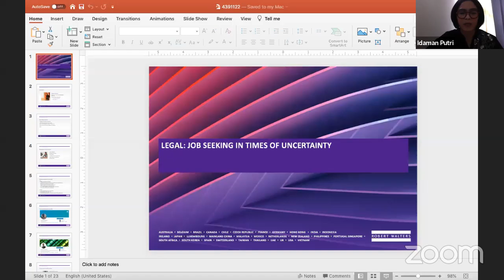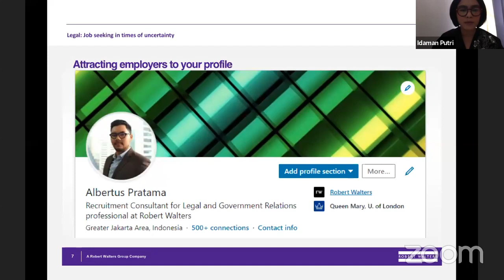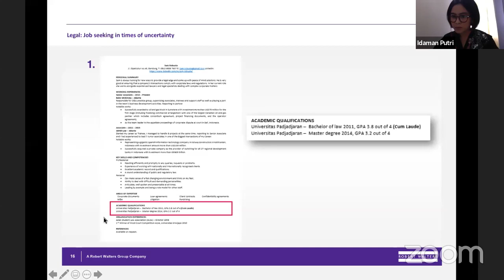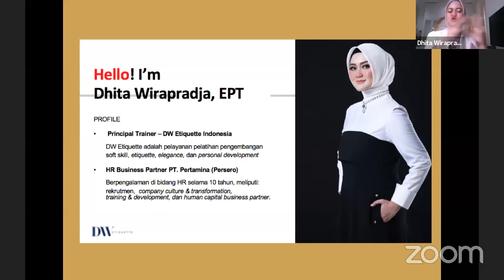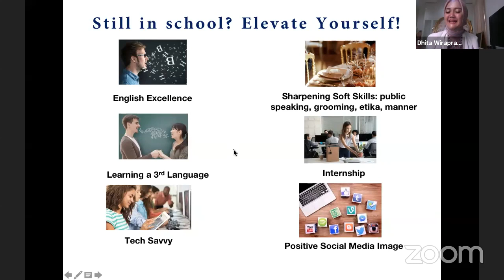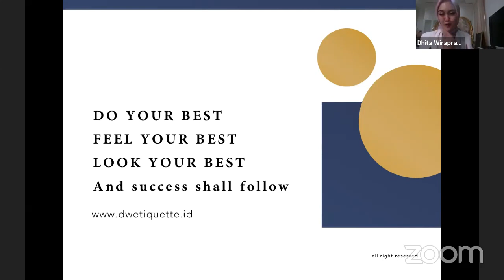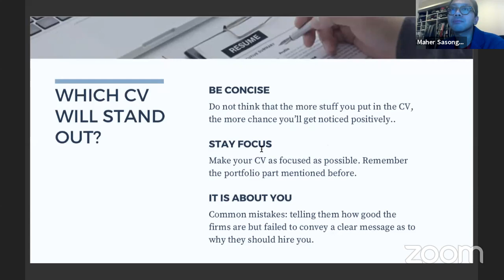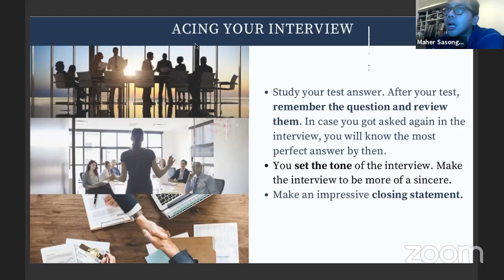ALUMNI TALK "PRESENTING YOURSELF"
Pada hari Jumat, 10 Juli 2020 IKA FH Unpad kembali mengadakan Alumni Talk secara online, kali ini mengusung tema "Presenting Yourself" bersama Albertus Pratama (Alumnus FH Unpad 2007), Dhita Wirapradja (Alumnus FH Unpad 2006) dan Maher Asmoro (Alumnus FH Unpad 2006).

Pada sesi yang diikuti 218 mahasiswa dan alumni  ini, para pembicara berbagi tips menarik seputar bagaimana memilih karir, mengasah kemampuan untuk bersaing di bidang praktik hukum termasuk soft skill yang perlu dikembangkan. Mereka juga berbagi tips lainnya mulai dari membuat CV dan cover letter yang baik, persiapan interview, hingga mengarungi karir hukum.

Ikuti terus aktivitas IKA FH Unpad di Instagram @ikafhunpad dan Youtube Sekretariat IKA FH Unpad.